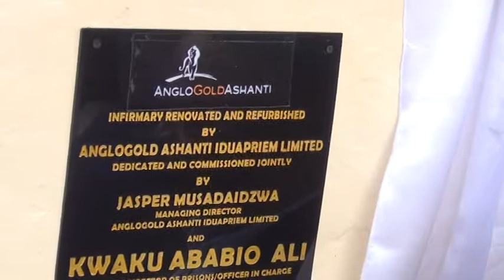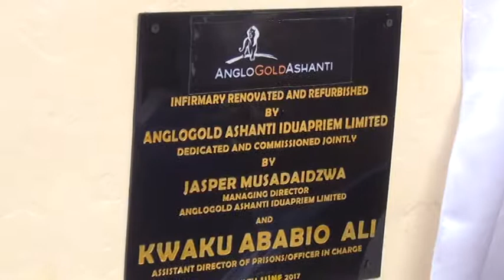The AngloGold Ashanti, Iduapriem Mine supports Tarkwa local prison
The AngloGold Ashanti, Iduapriem Mine has handed over a refurbished infirmary to the Tarkwa Local Prisons in the Tarkwa Nsuaem Municipality